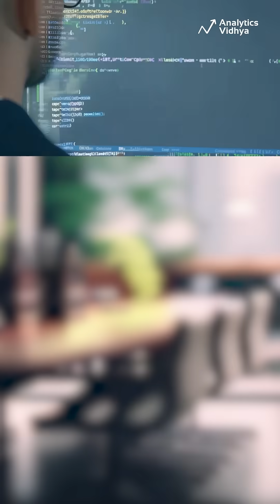AI Is Replacing Entry-Level Jobs 😨 | Here’s the Truth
A new report shows Generative AI is cutting entry-level roles fast—but the key to survival is mastering AI and moving up, not avoiding it.